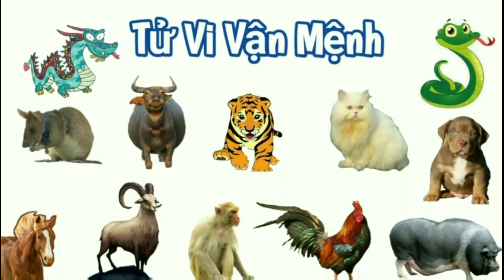TỬ VI 2024 NHÂM THÂN 1992 NAM MẠNG 33 TUỔI - SAO VÂN HỚN